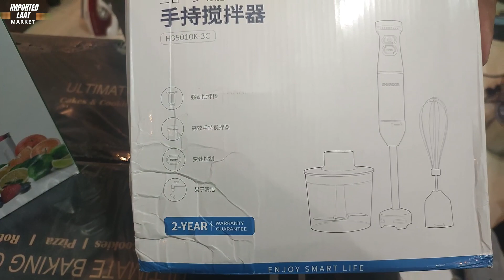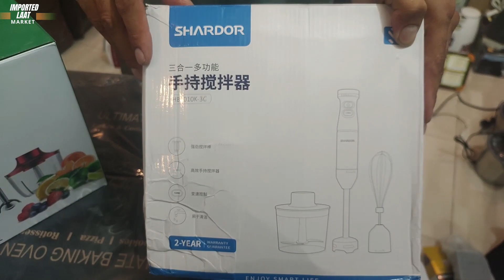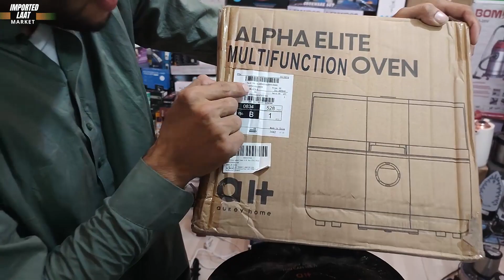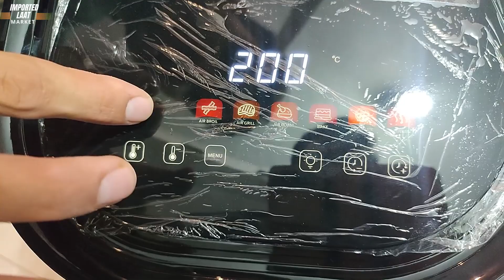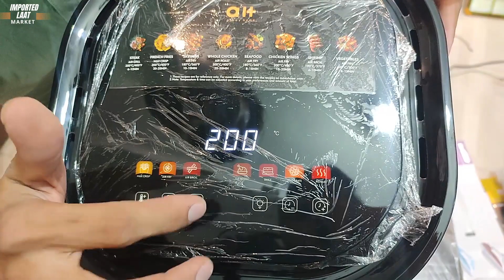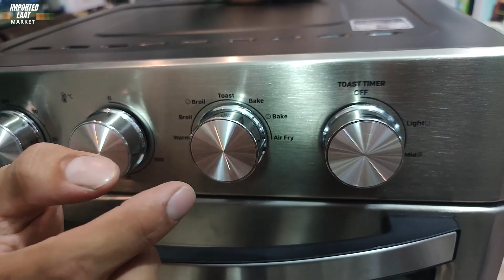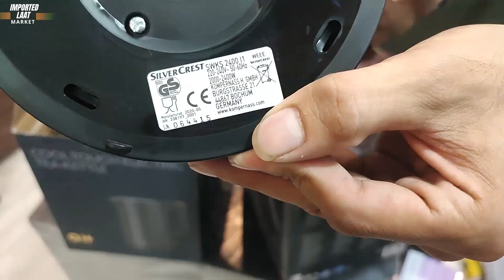Larggest Wholesale Electronic Market in Peshawar Karkhano Market | Perano Market.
Thanks.